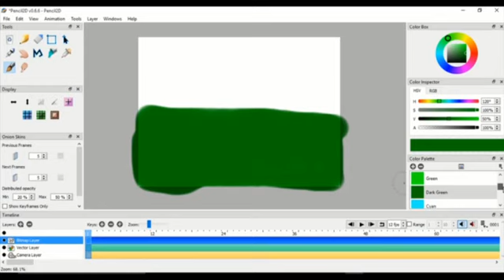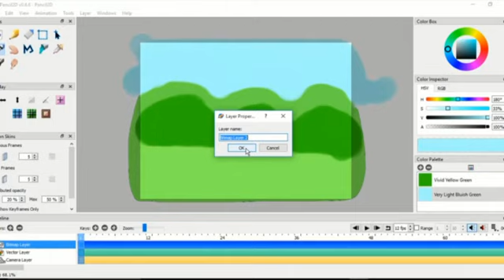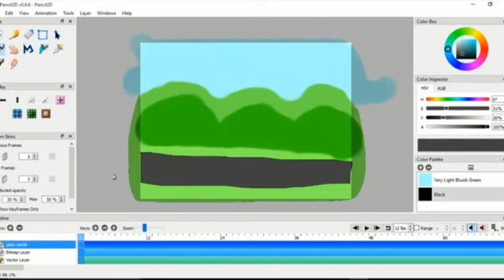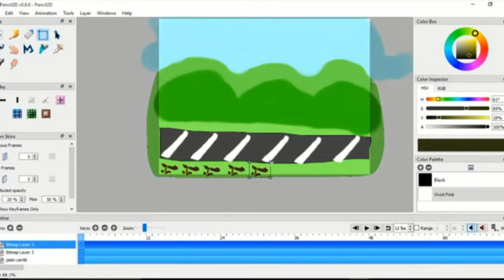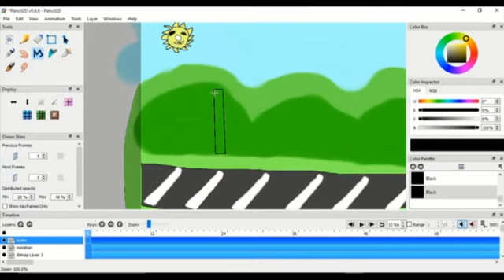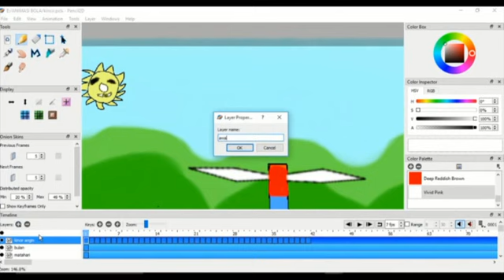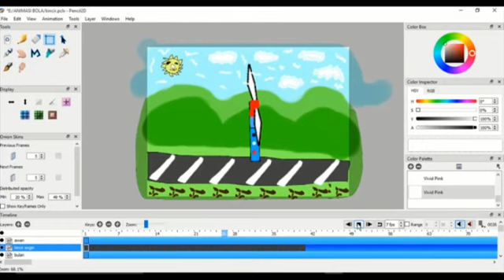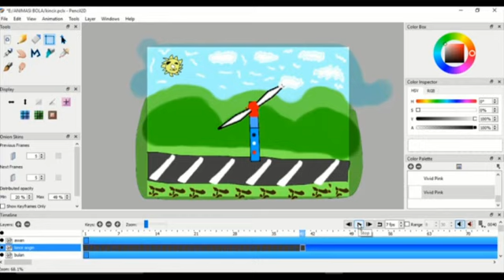Cara membuat kincir angin